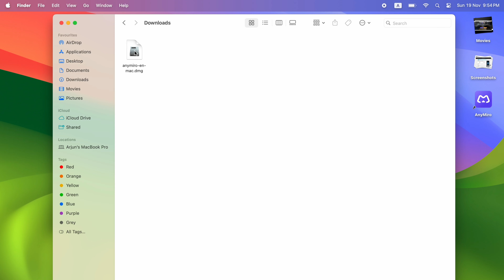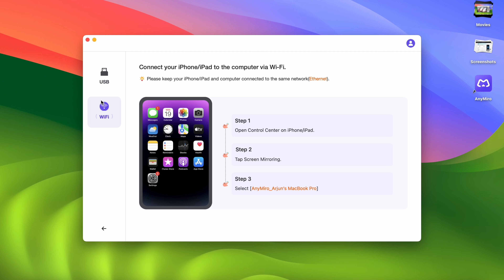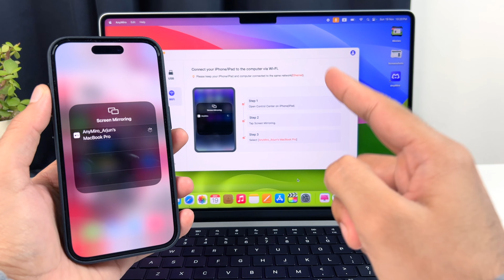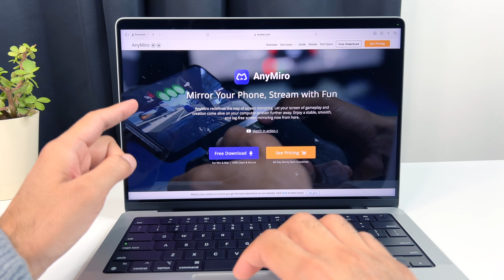Mobile Ko Laptop Me Kaise Chalaye | How to Mirror Android Phone/iPhone Screen to PC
Free Try! Mirror Android phone/iPhone to PC using AnyMiro

My Studio Light 2
Kuch Best Products Amazon Par
How to Mirror Android Phone/iPhone Screen to PC | How to mirror iPhone Screen to PC | How to mirror android screen to PC | mobile ko Laptop me kaise chalaye